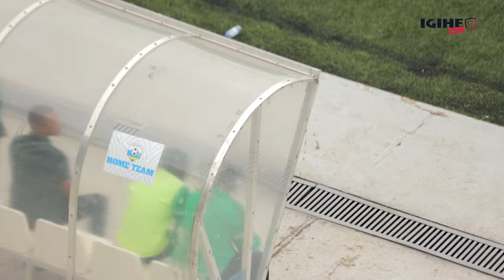Gasogi yasubiye muri Shampiyona inganya na Kiyovu igitego 1-1 || Reba uko umukino wagenze